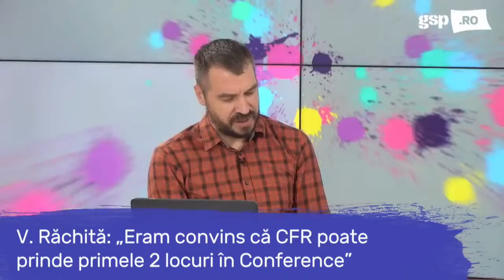Vivi Răchită, invitatul zilei la GSP Live (9 noiembrie) // Emisiune INTEGRALĂ